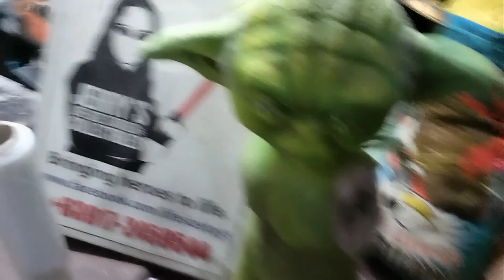vlogmas day4 | jerry's life size statue + new haircut